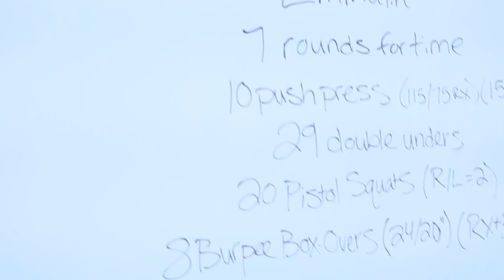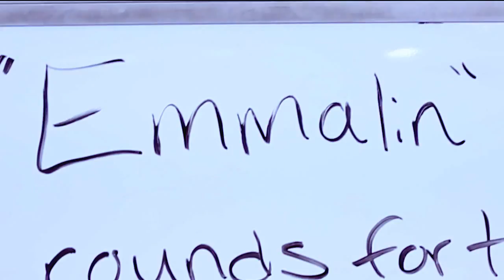For Emmalin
Here's a video that I created for sweet little Emmalin. Enjoy! (: